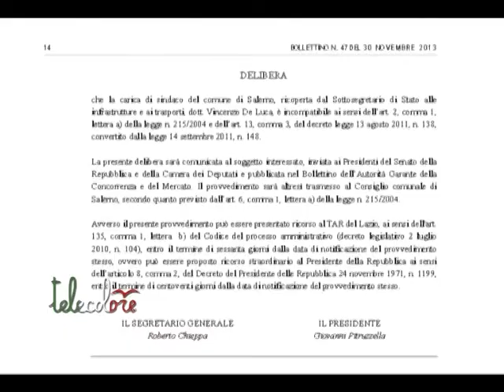Salerno, Bonavitacola: La delibera dell'Agcm è positiva per De Luca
Per Fulvio Bonavitacola, deputato del Pd, da sempre vicino a De Luca, la delibera di oggi dell'Autorità è un fatto positivo per il sindaco - Viceministro. Capiamo perché nell'intervista che segue. (301113)